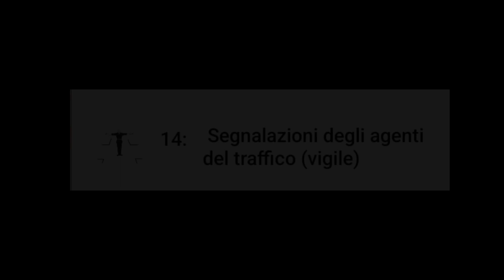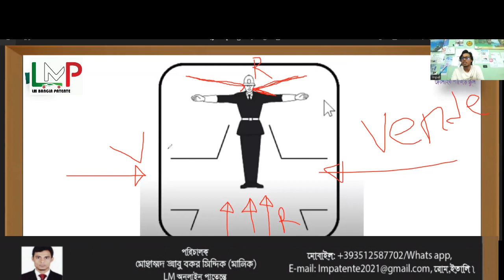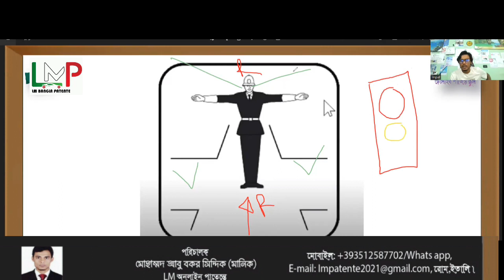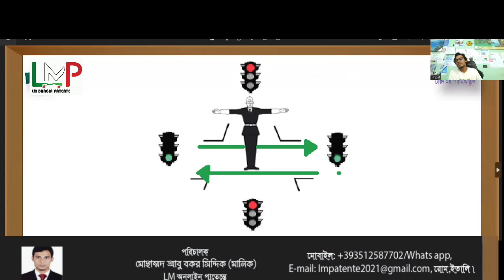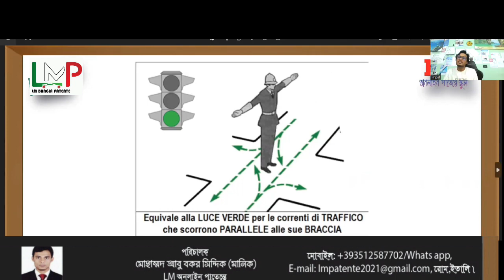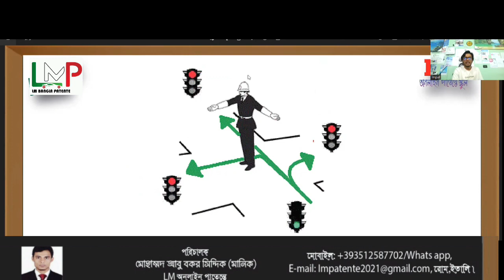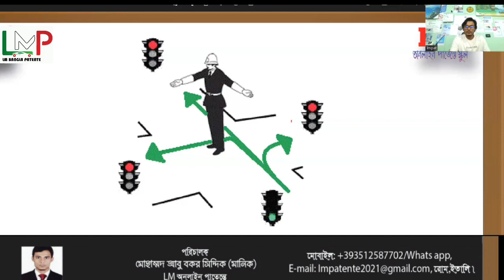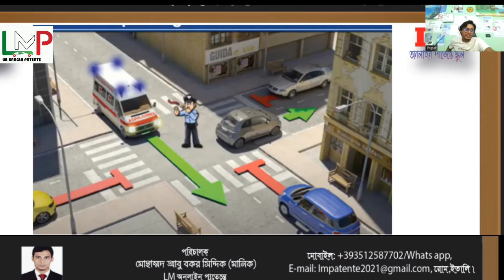segnalazioni degli agenti del traffico (vigile)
তালিয়ান ড্রাইভিং লাইসেন্স শিখতে হলে প্রথমেই আপনাকে রাস্তা সম্পর্কে সম্পূর্ণভাবে জ্ঞান রাখতে হবে,,, আমরা  ইতালিয়ান ড্রাইভিং লাইসেন্স এর আইন কানুন গুলো সহজে মনে রাখতে হলে যেভাবে পড়াতে হবে ঠিক সেভাবেই আপনাদেরকে সাহায্য করে থাকি,,,আমরা গতানুগতিক নিয়মের বাহিরে গিয়ে বাস্তবিক বিভিন্ন ঘটনার সাথে  সাথে মিলিয়ে আপনাদেরকে পড়িয়ে থাকি,,, আমাদের ক্লাসগুলো করে কোন ধরনের কারো হেল্প ছাড়া আপনি ঘরে বসে ইতালিয়ান ড্রাইভিং লাইসেন্স পেতে পারেন,, আমাদের সাথে যোগাযোগ করতে ৩-৫১২৫৮৭৭০২ এই নাম্বারে কল করুন